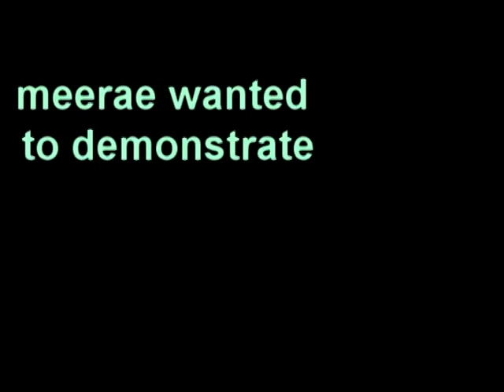SEAS Music Video - "Bad Day" Bloopers